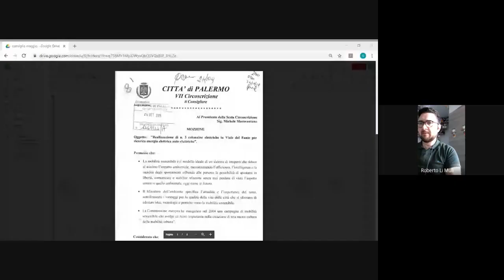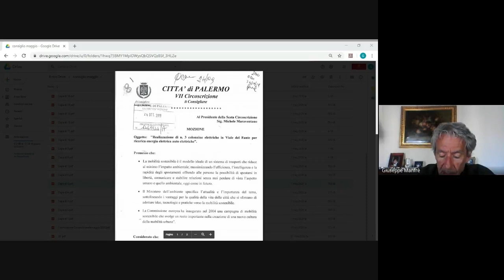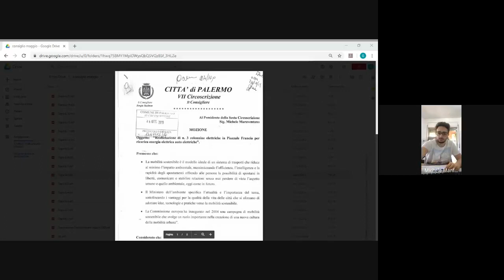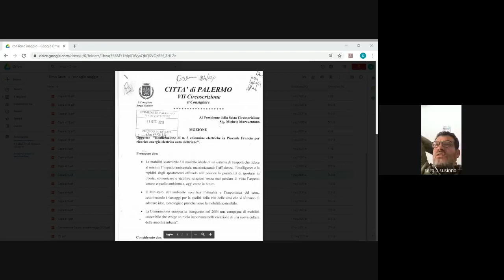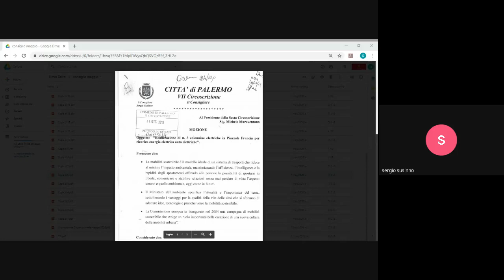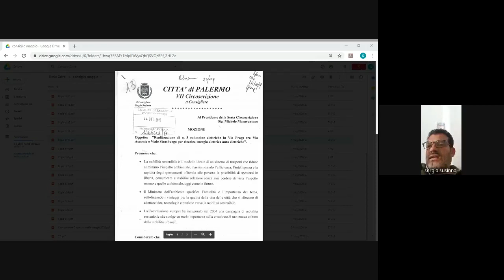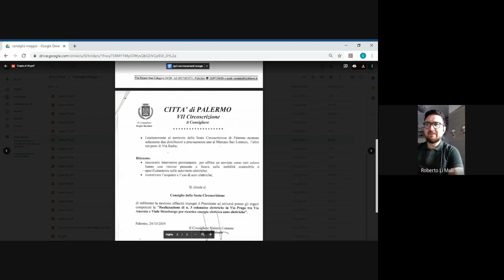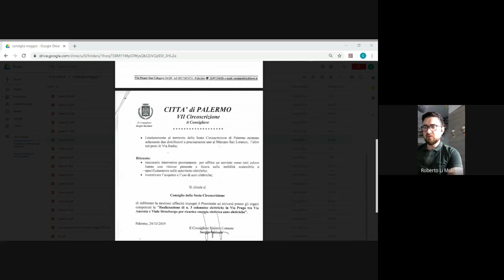Seduta VI Circoscrizione del 27 05 2020